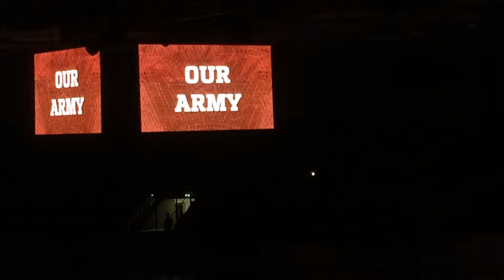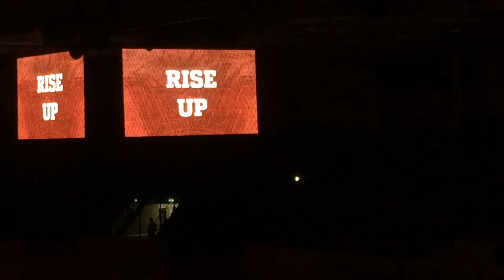Sheffield Steelers vs Cardiff Devils